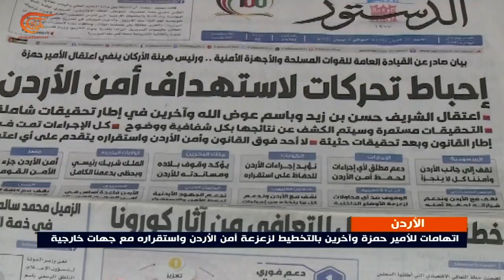وزير الخارجية الأردني: الأمير حمزة وآخرون خططوا لزعزعة أمن الأردن واستقراره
إعداد:
قال نائب رئيس الوزراء وزير الخارجية الأردني أيمن الصفدي إن الأمير حمزة بن الحسين والشريف حسن بن زيد خططا مع آخرين لزعزعة استقرار البلاد، مؤكداً أنه جرت السيطرة على التحركات التي كان يخطط لها منذ فترة طويلة بالتنسيق مع جهات خارجية.